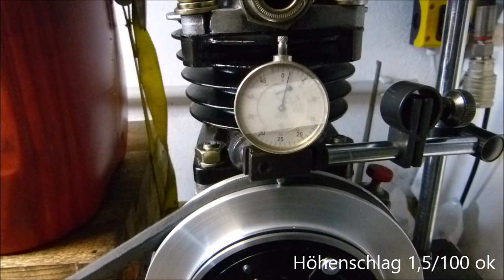Elektro-Magnetkupplung am Kombipresser Unimog 411 prüfen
Rundlauf der Riemenscheibe auf der Kupplung und die Funktion der Kupplung werden auf dem Prüfstand geprüft.
Höhenschlag bis 2/100 und Seitenschlag bis 3/100 mm der Riemenscheibe sind akzeptabel für einen vibrationsarmen ruhigen Freilauf.
Wenn die Kupplung eingeschaltet ist, also Kompressor und Pumpe laufen, überwiegen natürlich die Vibrationen des Kompressors um Größenordnungen.